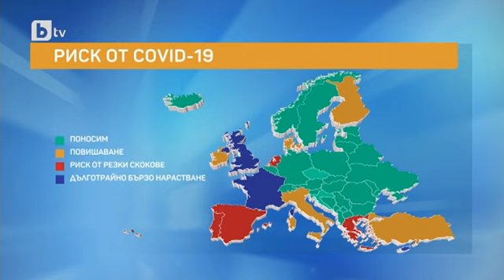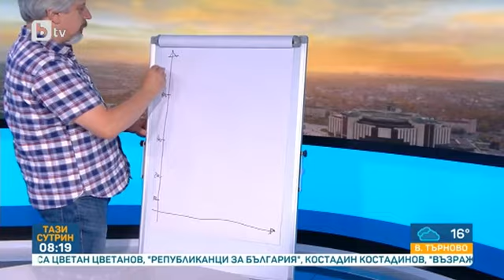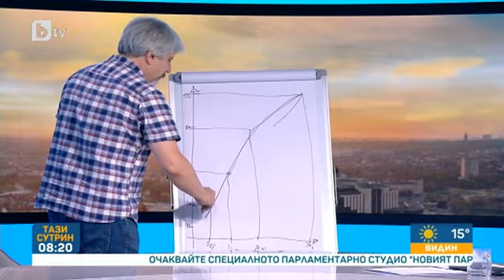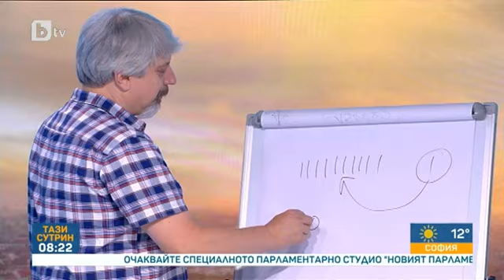Тази сутрин: Витанов:Оптимистичният сценарий е в края на август да имаме по 1500 новозаразени на ден